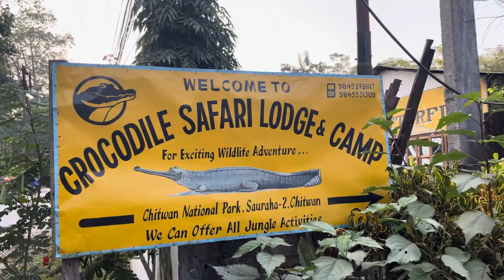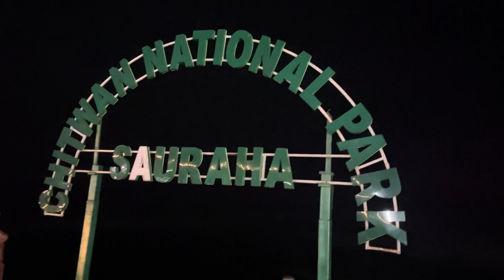Sauraha ma chill handai😄|| Tharu cultural dance gariyo🕺nepal